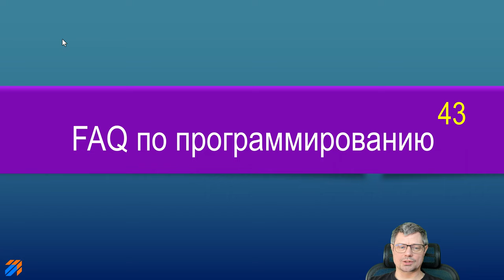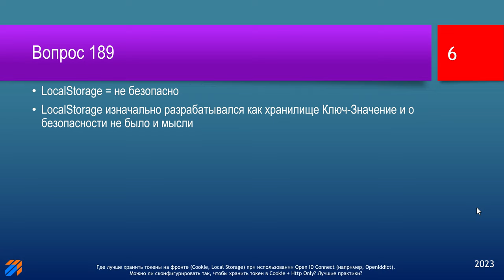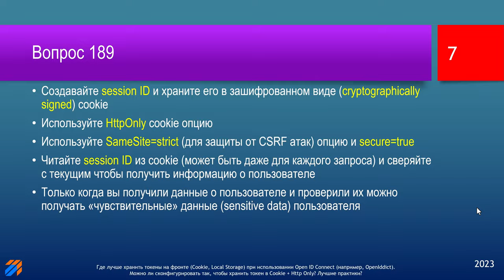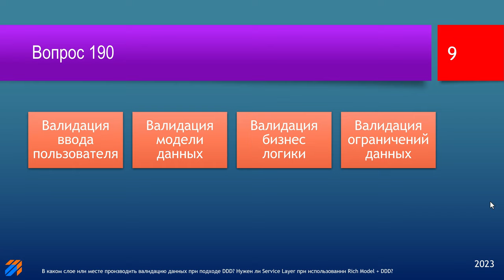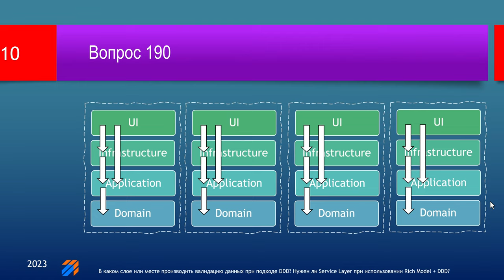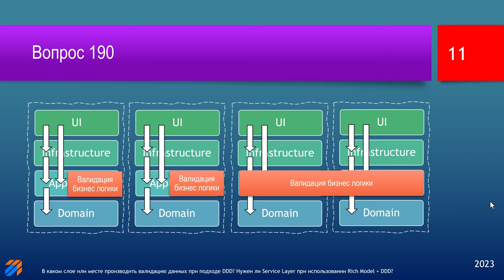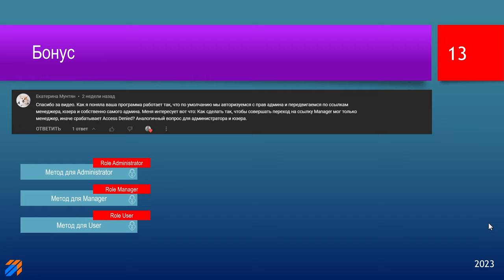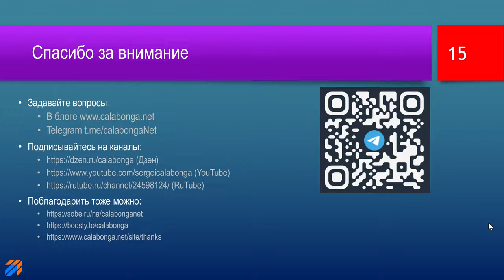FAQ 43 по программированию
Вопросы в этом видео:

00:00 | Заставка и приветствие
01:34 | 188. Следует ли использовать Domain Driven Design?
03:14 | 189. Где лучше хранить токены на фронте (Cookie, Local Storage) при использовании Open ID Connect (например, OpenIddict). Можно ли сконфигурировать так, чтобы хранить токен в Cookie + Http Only? Лучшие практики?
07:47 | 190. В каком слое или месте производить валидацию данных при подходе DDD? Нужен ли Service Layer при использовании Rich Model + DDD?
16:36 | 191. Что лучше использовать int.Parse() или Convert.ToInt32?